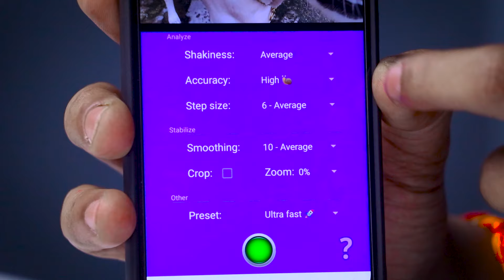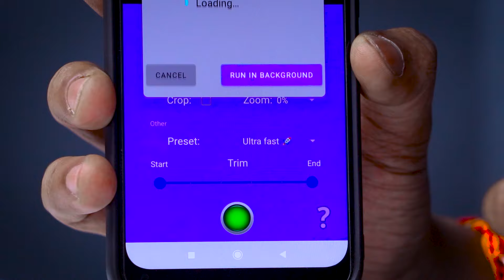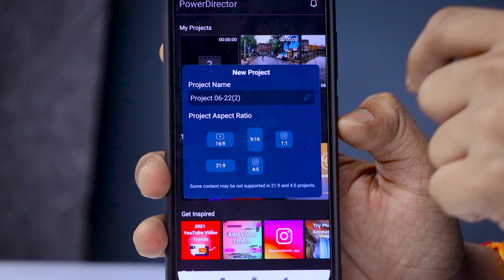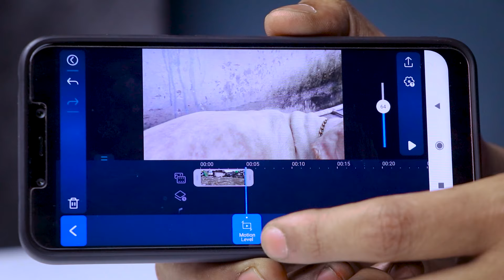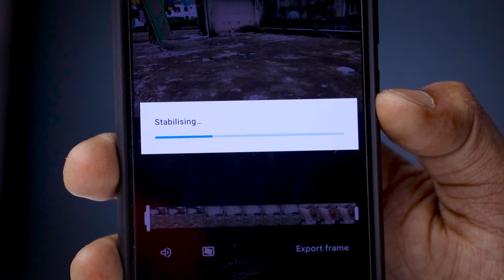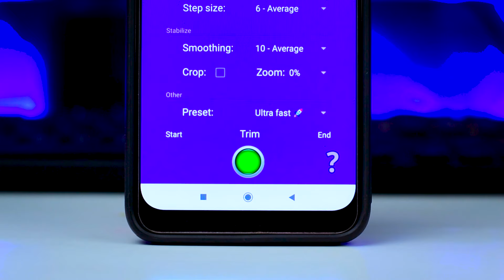Top 4 Best Apps To Stabilize Shaky Videos From Smartphone - Free Video Stabilizer Apps For Android!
Chance to get 30 days code for free!

Today We've compiled the Top 4 Best Android Apps which can Stabilize Shaky Video on smartphones, These are Free Stabilizer Apps For Android which you can download From Playstore, and anyone can Stabilize Video on Smartphone for Free.